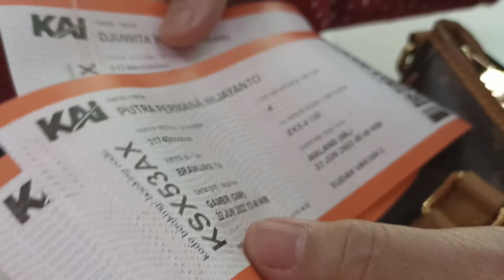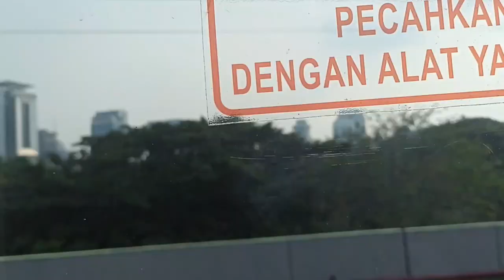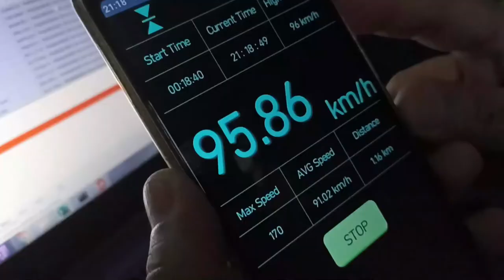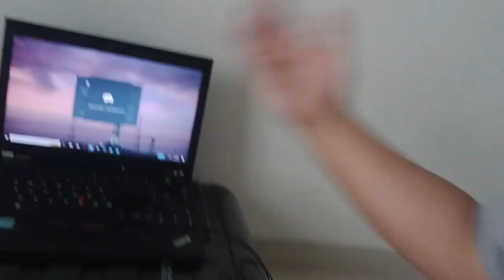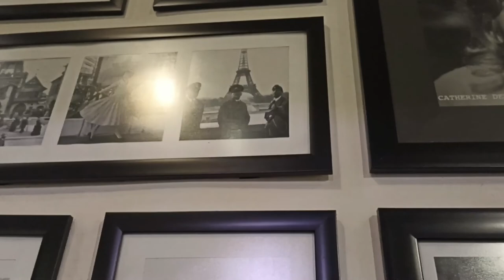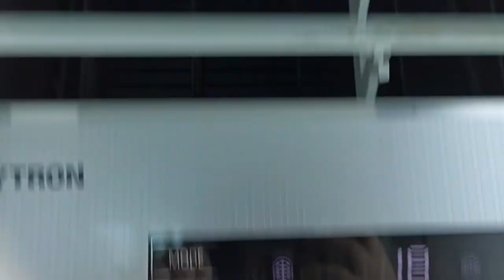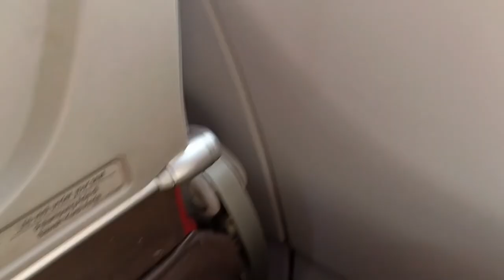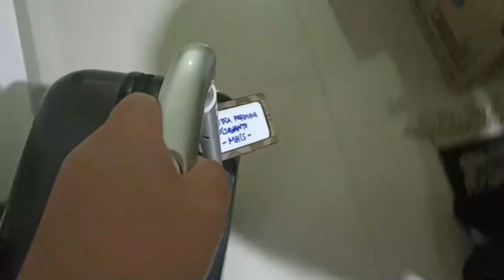MALANG TRIP VLOG 2022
At June 22nd I went on a train to go to Malang, I went back using an Aeroplane on 27th of June
I made this video for memories, so I can look back to what happened

Most of the songs in the video are original, click the link below to listen to my music
Stream my latest mini album 'SONDER' here!

Socials,
Youtube, music insta while also crapposting

@nandasucks  ehe testing
Thanks!!